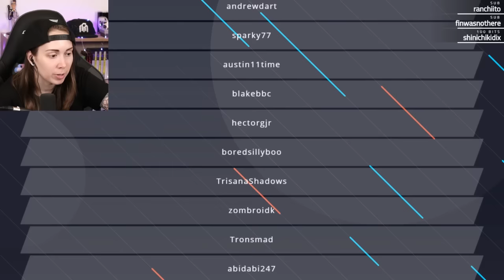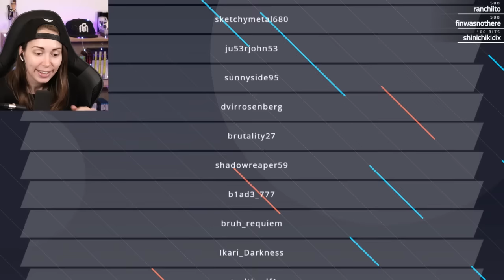[ Luigi's Mansion ] This game is still SO GREAT - Part 1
Thanks for checking out my playthrough of Luigi's Mansion for the Gamecube! This beauty came out in 2001, and is still hecking fun!